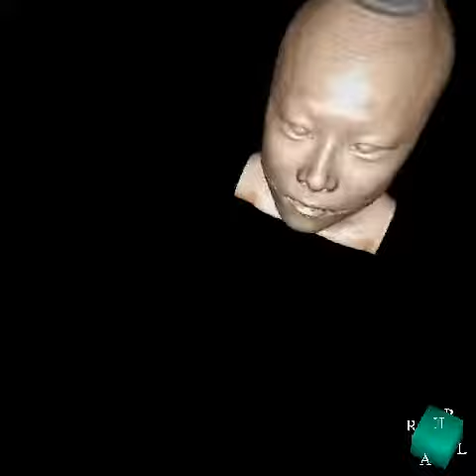Real INTAGE 副鼻腔内視鏡